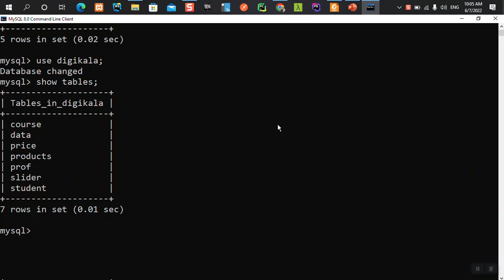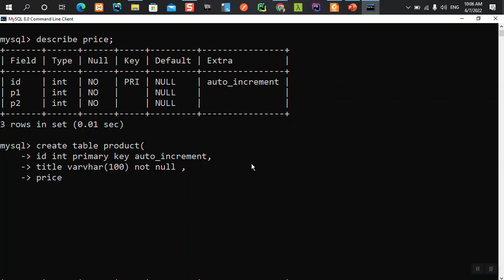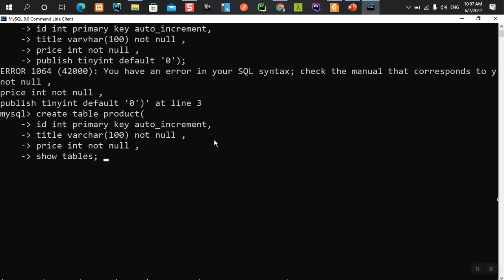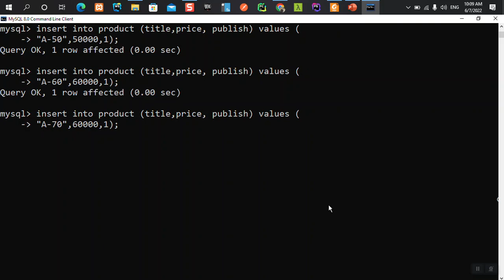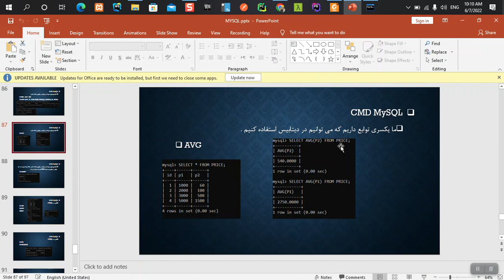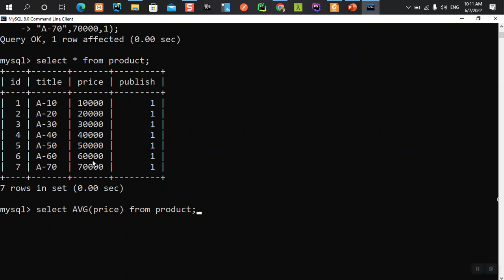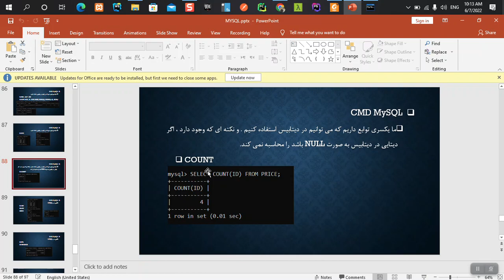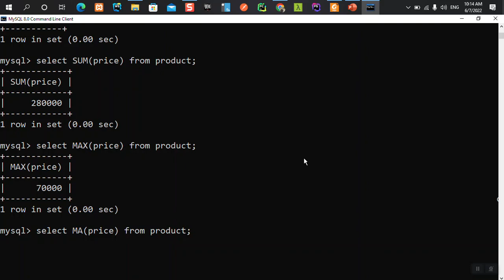MySQL Tutorial #28 - توابع avg, sum, max, min | آموزش مای اس کیو ال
🐬 آشنایی با توابع avg, sum, max, min در mysql🐬

دوره کامل و رایگان آموزش
 mysql - server 🐬👇

درباره MySQL 🐬👇

MySQL یکی از مشهورترین سیستم‌های مدیریت دیتابیس است که قابلیت اجرا شدن در بیش از ۲۰ نوع پلت فرم مختلف شامل Linux ، Windows را دارد و اغلب به صورت ترکیبی با زبان برنامه‌نویسی PHP استفاده می شود تا ابرداده شما را تعریف و مدیریت کند.
 از آن می‌توان به عنوان جایگزین SQL server و یا Microsoft Access استفاده کرد. SQL هسته MySQL است که آزادانه در دسترس است. استفاده از MySQL در مقایسه با سایر نرم افزارهای پایگاه داده مانند Microsoft SQL Server و Oracle بسیار آسان است.